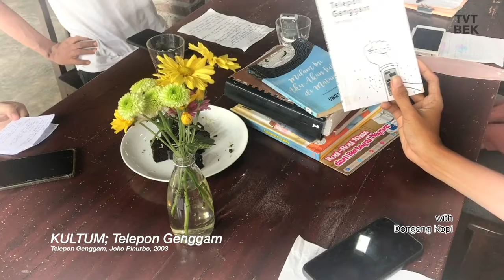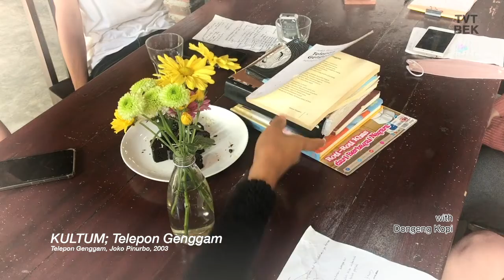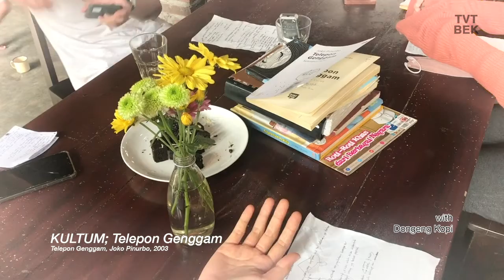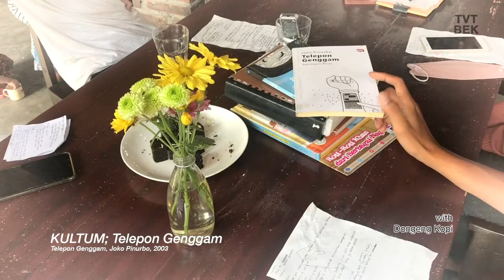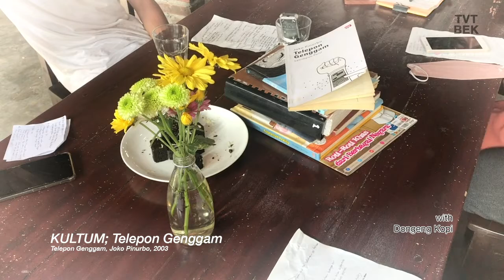SURGA KECIL YANG INGIN DITINGGALKAN with DONGENG KOPI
KULTUM; Kuliah Tujuh Menitan adalah program terbaru kami selain dagang, bikin kelas, dan live sablon

Sampaikan keluh kesahmu ke:
atau titip salam juga boleh deh.
Siyuuuu.